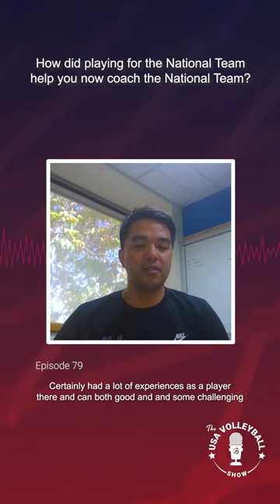Alfee Reft | Playing on and coaching for the U.S. National Team | The USA Volleyball Show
In this episode, U.S. Women's National Team assistant coach and UCLA Women's Volleyball head coach, Alfee Reft talks about competing on the U.S. Men's National Team and how that's helped him now coach on the U.S. Women's National Team.